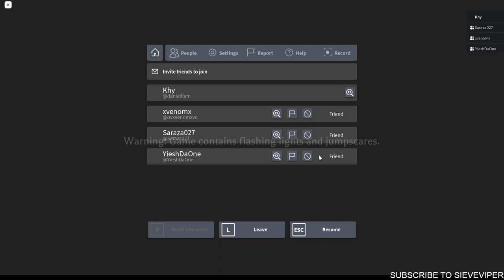LEZ DO IT! | ROBLOX #35 | [EVENT] The Mimic